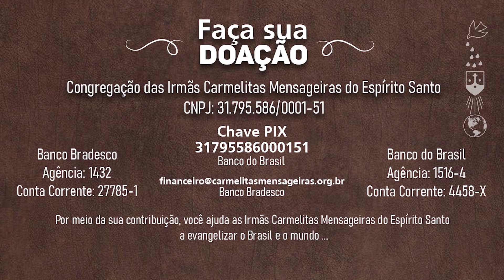A Vitória Pelo Jejum | Aprenda a alcançar graças abundantes de Deus - # 04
Quer alcançar uma grande graça??? Jejue! Pois a excelência do jejum é conseguir a misericórdia de Deus, sempre unida, é claro, a irmã que possui: a oração! Por meio dessa prática você passará por inúmeras provas e tribulações, pois Deus acolhe na imensa bondade d' Ele nossa simples oferta. Assista ao vídeo e compartilhe!

Pequeno nada - Carmelitas Mensageiras 👣 Rumo ao céu!
👣 Estamos caminhando rumo ao céu, vem com a gente?
👉🏻 A certeza de nunca caminhar sozinho;
👉🏻 Formações e espiritualidade com material de apoio gratuitos;
👉🏻 Ser uma Alma Pequenina: intenção e propósito semanal para a salvação das almas.

PIX  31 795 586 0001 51 (Banco Brasil)
CONTAS Chama Viva - ACHAV CNPJ 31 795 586/ 0001 51
Banco Brasil: Ag 1516-4 c/c 4458-XAssociação